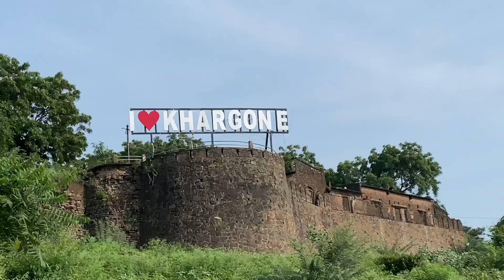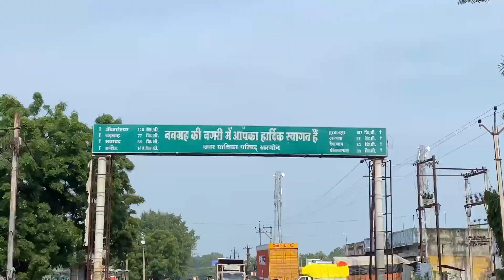Khargone ka mahal dekho || jay vlog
channel (chilgoJo)
               kese ho my(

                               (jAy nigAm vlog)धन्यवाद?🙏
Jay vlog nigam vlogs